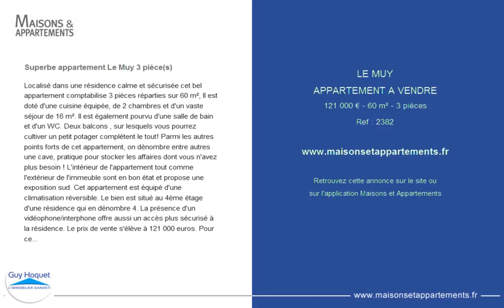LE MUY - APPARTEMENT A VENDRE - 121 000 € - 60 m² - 3 pièces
Référence : 2382

Superbe appartement Le Muy 3 pièce(s)
Localisé dans une résidence calme et sécurisée cet bel appartement comptabilise 3 pièces réparties sur 60 m², Il est doté d'une cuisine équipée, de 2 chambres et d'un vaste séjour de 16 m². Il est également pourvu d'une salle de bain et d'un WC. Deux balcons , sur lesquels vous pourrez cultiver un petit potager complètent le tout! Parmi les autres points forts de cet appartement, on dénombre entre autres une cave, pratique pour stocker les affaires dont vous n'avez plus besoin ! L'intérieur de l'appartement tout comme l'extérieur de l'immeuble sont en bon état et propose une exposition sud. Cet appartement est équipé d'une climatisation réversible. Le bien est situé au 4ème étage d'une résidence qui en dénombre 4. La présence d'un vidéophone/interphone offre aussi un accès plus sécurisé à la résidence. Le prix de vente s'élève à 121 000 euros. Pour cet appartement, la taxe foncière s'élève à 715 euros. Enfin, les charges de cette copropriété de 168 lots sont de 740 euros par an. N'hésitez pas à nous contacter pour plus de renseignement sur l'annonce. Référence de l'annonce : 2382. Copropriété de 12 lots (). Charges annuelles : 740 euros.

Cette annonce vous est proposée par l'agence GUY HOQUET LE MUY